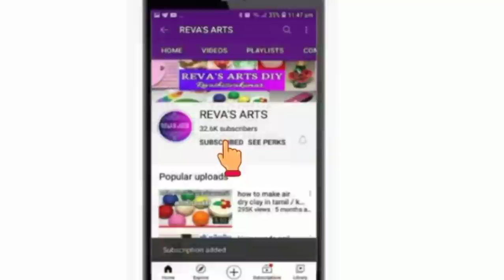Glass painting for beginners in tamil/How to make fish pot painting in tamil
How to make slime in tamil
Glass painting in tamil
Fish pot painting in tamil